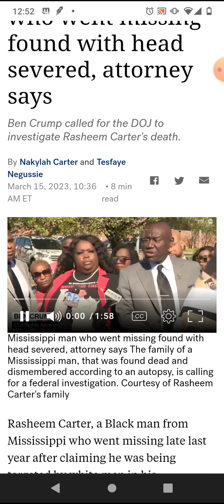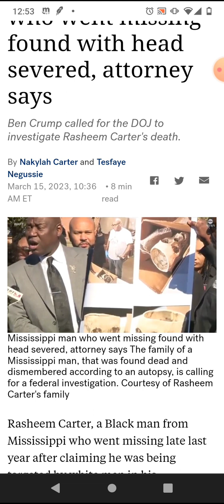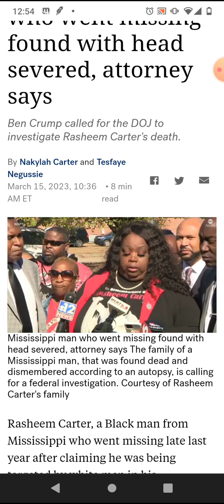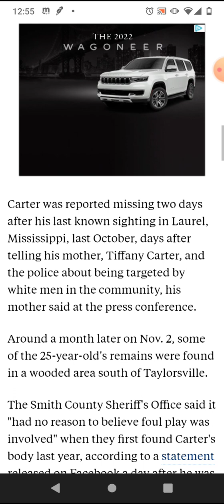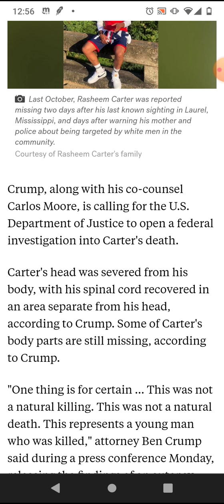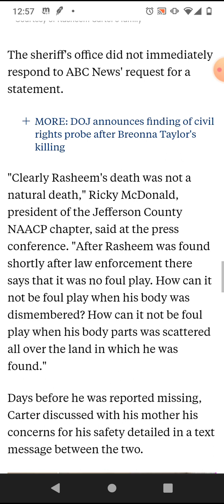Rasheem Carter(update)all is being revealed⚖️